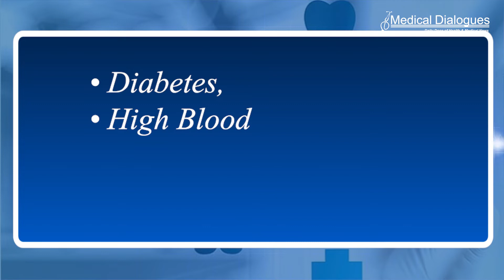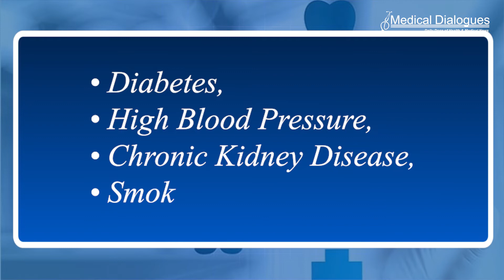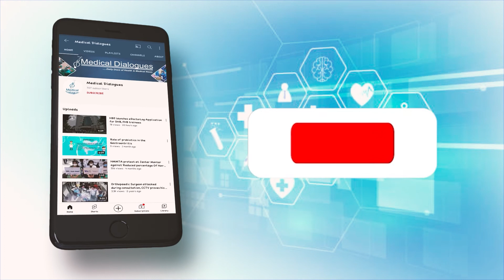Paxlovid, a COVID 19 Drug may interact with common heart medications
A review paper published in the Journal of the American College of Cardiology has pointed to the potential drug-drug interactions (DDIs) between nirmatrelvir-ritonavir (NMVr), sold by Pzifer under brand Paxlovid and commonly used cardiovascular medications, as well as potential options to mitigate severe adverse effects clearly noting that NMVr should be avoided when potentially interacting cardiovascular medications cannot be safely interrupted.